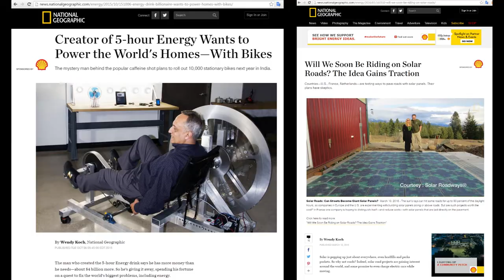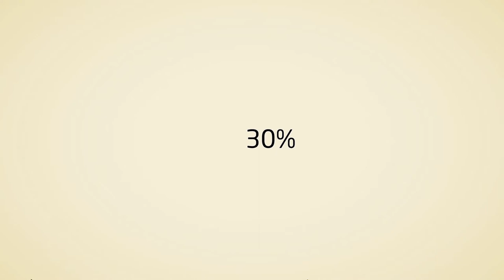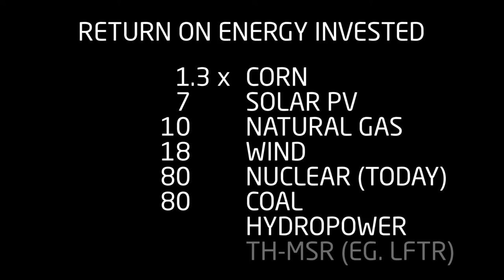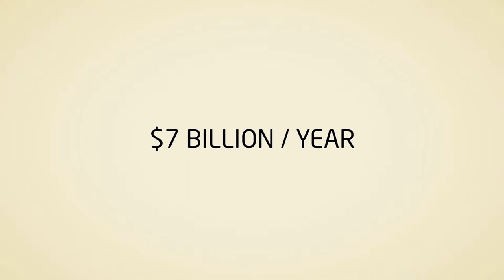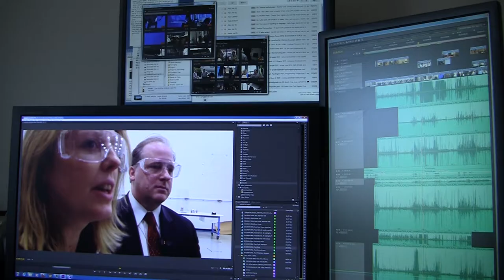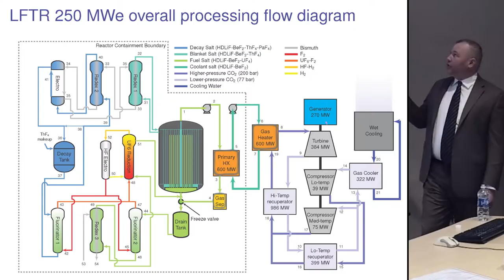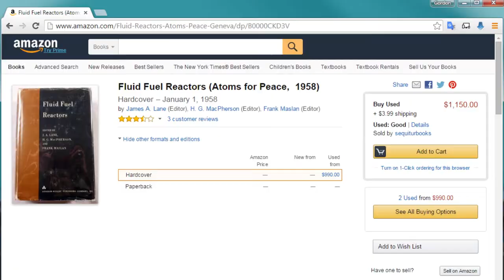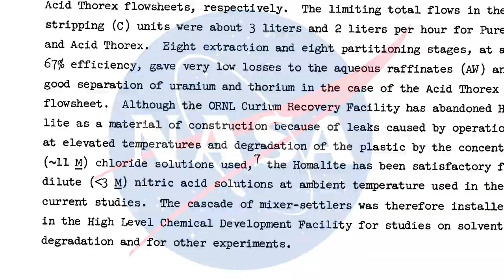TR2016c 1h58m11s26f to 2h05m41s08f NoMusic ROEI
Impractical energy solutions are given undue attention by media. Considerations like Return on Energy Invested [ROEI], Energy Density and Energy Reliability are absent from the cable-news energy conversation.

How do our choices stack up? Corn Ethanol is singled out as a particularly bad energy choice, with even Al Gore admitting corn ethanol subsidies were a mistake. Corn Ethanol barely produces more energy than is required to create it.

Molten Salt Reactors offer a very appealing Return On Energy Investment. The very first Molten Salt Reactor was designed to power an airplane, and so could not depend on 1-Earth gravity. Such considerations would also be needed for any MSR to power NASA missions.

That is why NASA spent $10,000 to digitize Molten Salt Reactor research documents. Given that multiple startups have leveraged those documents to launch modern-day Molten Salt Reactor energy solutions, that $10,000 might be the best bang-for-the-buck achieved by a government spend.